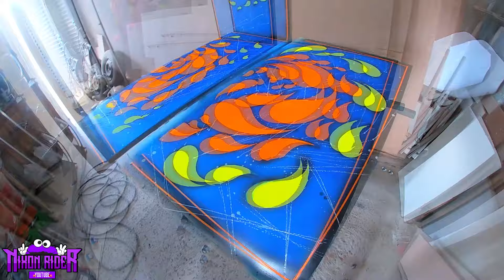Fazendo TODA PINTURA da CAIXA DE GRAVE DO PALIO ! *Passo a Passo*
Fala glr,no video de hoje mostro como fazer a pintura no madeiramento de som automotivo,os grafites e todo processo,do começo ao fim,um tutorial completo do som e do madeiramento,caixa toda no acrilico fazendo a pintura.Palio com som.

🔰Parceiros🔰

💜Siga:@equipe.humildadeprevalece